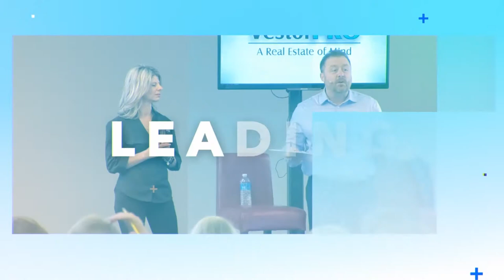Where to Find Real Estate For Sale